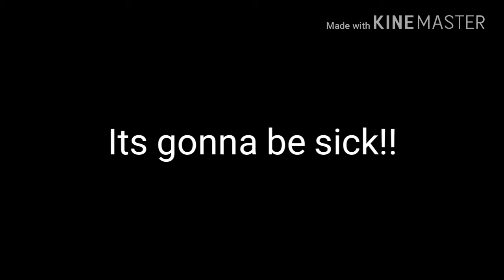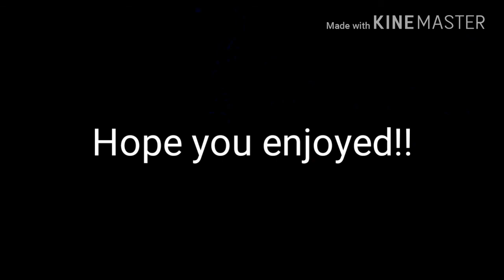Sick Video of Woods Cross City!!!